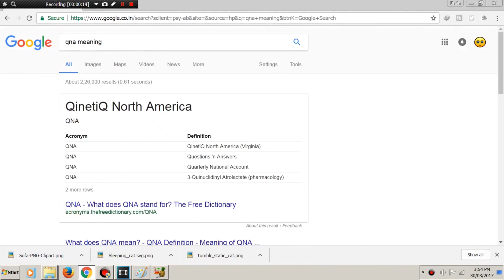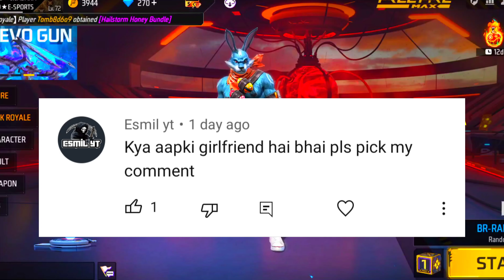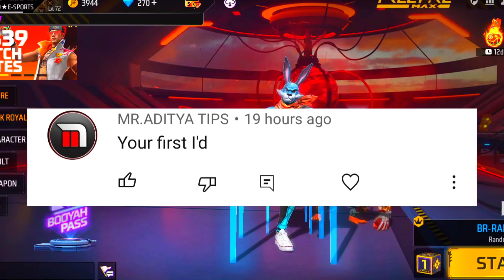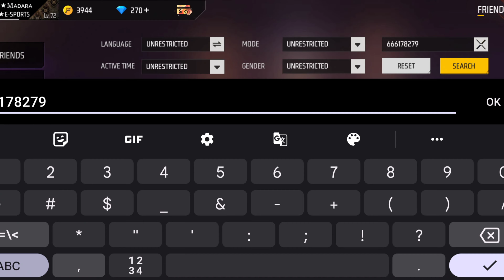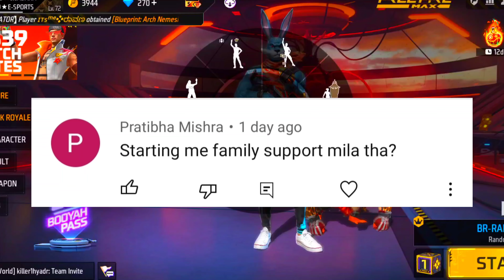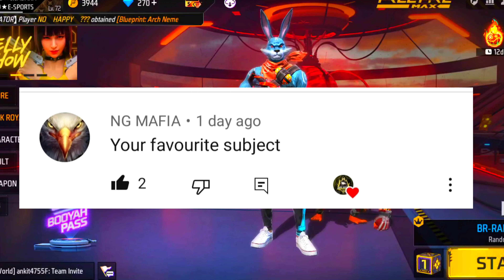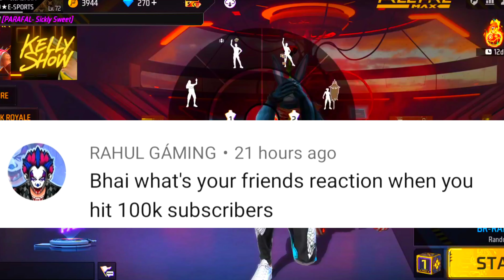1Lakh SPECIAL QNA ? GF FACE REVEAL 😍 TOTAL INCOME ? Garena Free Fire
1Lakh  SPECIAL QNA ? GF FACE REVEAL 😍 TOTAL INCOME ? Garena Free Fire

24k Goldn - Mood (MODE RUOK FF, Apelapato999)

SMSUNG A3,A5,A6,A7,J2,J5,J7,S5,S6,S7,S9,A10,A20,A30,A50,A70.FREEFIRE